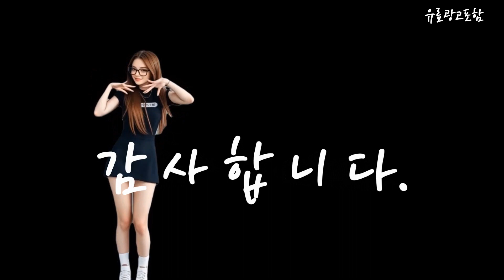갤럭시24 Top10!! 요즘 인기있는 갤럭시24 구매 가격 평점 후기 비교 총정리!!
❤️❤️❤️ 요즘 인기있는 갤럭시24 구매 가격 평점 후기 비교 총정리해 보았어요!! ❤️❤️❤️

[00:06]
10위. 삼성전자 갤럭시 S24 Ultra 자급제 티타늄 블랙 [1,596,490원]

[00:11]
9위. 삼성전자 갤럭시 S24 자급제 엠버 옐로우 512GB [1,184,000원]

[00:17]
8위. 삼성전자 갤럭시 S24 자급제 마블 그레이 256GB [1,038,650원]

[00:23]
7위. 삼성전자 갤럭시 S24+ 자급제 마블 그레이 512GB [1,359,000원]

[00:28]
6위. 삼성전자 갤럭시 S24+ 자급제 오닉스 블랙 256GB [1,244,760원]

[00:34]
5위. 삼성전자 갤럭시 A34 자급제 graphite 블랙 128GB [415,000원]

[00:40]
4위. 삼성전자 갤럭시 A24 자급제 블랙 128GB [343,990원]

[00:45]
3위. 삼성전자 갤럭시 S24 자급제 엠버 옐로우 256GB [1,030,630원]

[00:51]
2위. 삼성전자 갤럭시 S24+ 자급제 마블 그레이 256GB [1,270,470원]

[00:57]
1위. 삼성전자 갤럭시 S24 자급제 마블 그레이 512GB [1,218,830원]